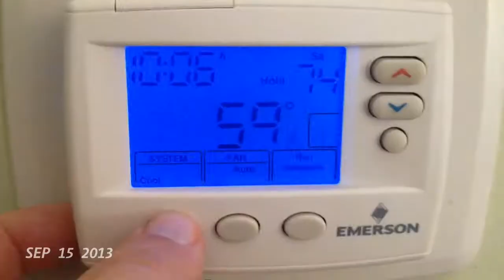1Second Everyday//September 2013